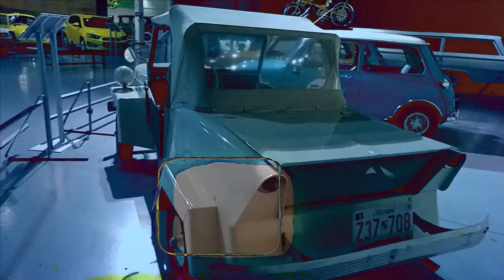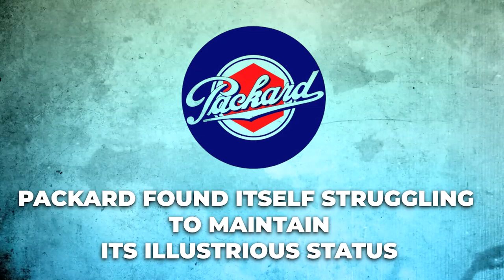The Edsel Disaster: Ford's $350 Million Mistake - 1950's Worst Cars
5 SHOCKING 1950s Cars That Were Complete FAILS—You Have to See #2!
Discover the fascinating tale of Ford's legendary $350 million blunder—the Edsel disaster. Dive into the world of 1950s flops, starting with the infamous Ford Edsel, a car that promised innovation but delivered anything but! With its notorious "horsecollar" grille and tech features that fell flat, the Edsel became a cautionary tale in automotive history. Despite its competitive price, its lackluster performance and quality issues made it a laughing stock. What went wrong with this ultra-rare attempt to bridge Ford and Mercury? Join us for an exhilarating ride through history as we uncover why this car is a legend in automotive history. Your feedback fuels our journey through the epic fails and triumphs of American muscle cars and beyond!

CHAPTERS:
00:00 - Intro to Expensive Muscle Cars
00:14 - Ford Edsel Overview
02:21 - King Midget Model 3 Features
04:16 - Renault Dauphine Highlights
06:10 - Hudson Jet Specifications
08:45 - Packard 200 Insights
10:40 - Surprising Muscle Car Reveals
10:51 - Conclusion and Thanks for Watching